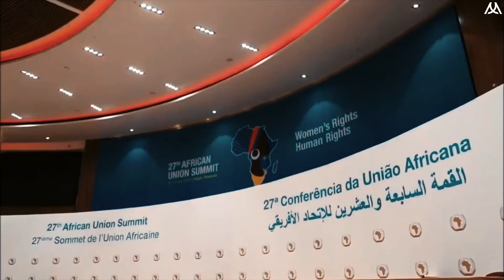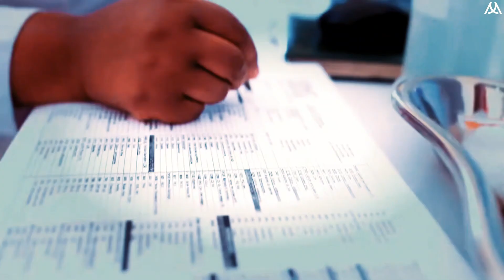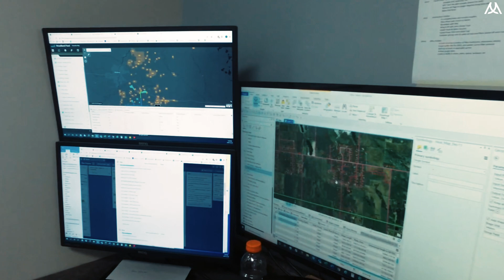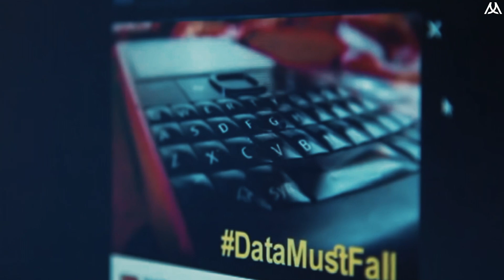Rwanda's $5 Billion Smart Cities-Transforming Economy and Changing Lives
Welcome to Innovative MEGAPROJECTS channel! In this video we discover how Rwanda's mind-blowing megaprojects are revolutionizing the nation, propelling it into a beacon of innovation and progress. From cutting-edge infrastructure to sustainable developments, witness the remarkable transformation taking place in Rwanda. Join us as we explore the incredible initiatives driving the country's growth and showcasing the power of innovation on steroids! We look at Rwanda's innovative approach to reshaping its future through smart city mega projects. Learn how this African nation is leading the way in sustainable urban development and technological advancement. Don't miss out on this insightful look into Rwanda's bold journey towards a smarter and more connected future!